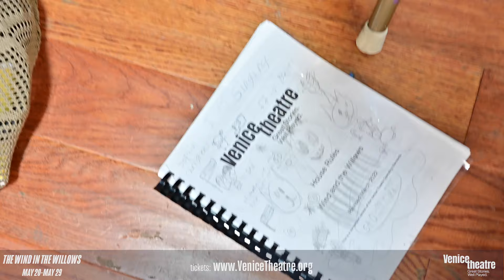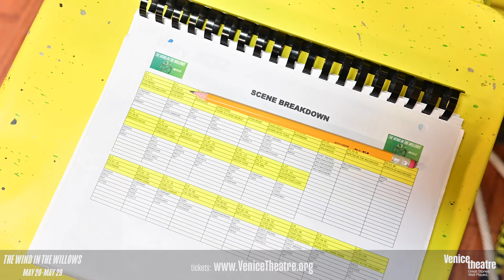The Wind in the Willows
Director Kelly Duyn and her team give us a sneak peek into Venice Theatre's May 2022 production of "The Wind in the Willows." Based on Kenneth Grahame's classic story, this musical tells the story of the friendship of the good-hearted Water Rat, the shy and curious Mole, and the sensible Badger. What tests that friendship are the antics of Mr. Toad, a wily and impulsive animal given to sudden crazes such as stealing motor cars and driving them recklessly around the countryside. Their task is to save Toad from himself and then rescue the magnificent Toad Hall from the devious weasels, ferrets and stoats.